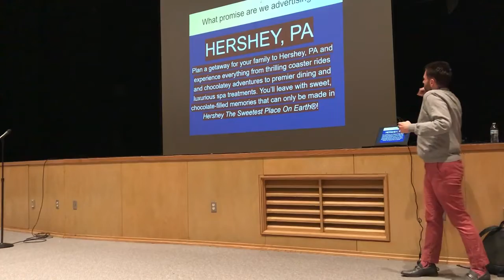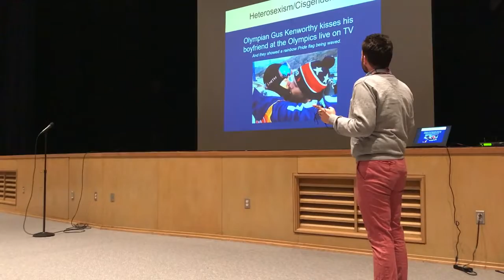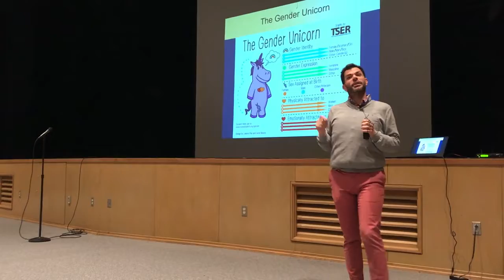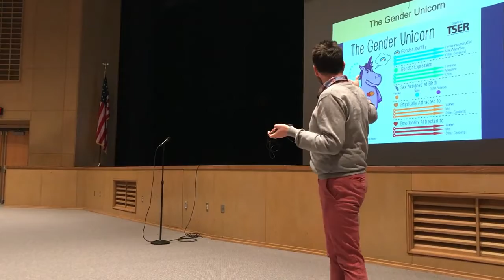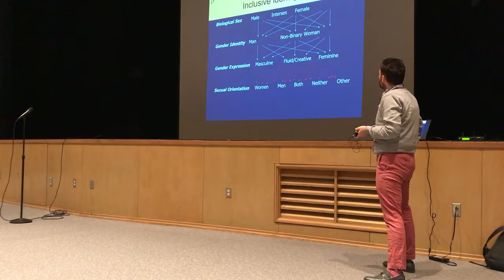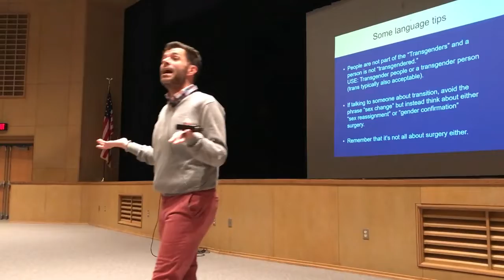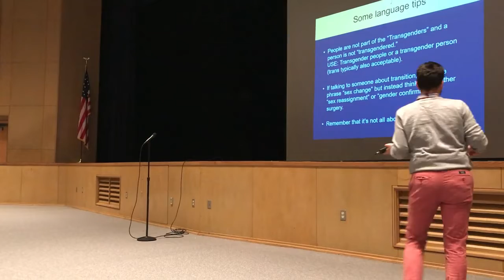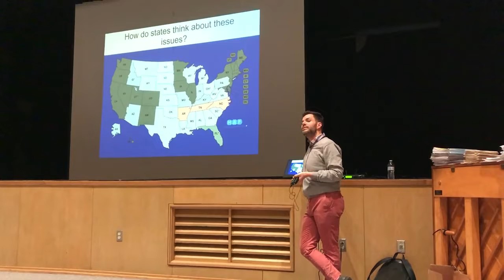Creating an LGBTQ Inclusive Community in Hershey and Beyond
Hershey All Things Diversity, March 11, 2020
Todd Snovel, Speaker

This session provided information on LGBTQ individuals and some of the unique challenges they may face in their workplaces and community settings. Participants identified strategies to foster an environment where all LGBTQ communities can feel supported and safe. In an age of ever-evolving understanding and recognition of the rich diversities of genders and sexualities, we can take steps to ensure that our businesses, organizations, and community activities deliver warm and welcoming experiences to everyone.

Todd Snovel serves as Special Assistant to the President for Strategic Initiatives at the Pennsylvania College of Art and Design in Lancaster. In this position, Todd cultivates strategic partnerships, actualizes the College’s strategic plan, and leads institutional projects and activities. Prior to this position, Todd was appointed by Pennsylvania Governor Tom Wolf as the inaugural Executive Director for the Pennsylvania Commission on LGBTQ Affairs. In this role, he advised the Governor on policies, practices, legislation, and systems that impacted LGBTQ individuals and communities.

Todd is active in his community surrounding his passions of equity, education, and the arts. He serves as the chair of the Lancaster LGBTQ+ Coalition, and is a board member for the Keystone Business Alliance, the Lebanon Community Theatre, and the Fund for Women and Girls through the Foundation for Enhancing Communities. He also serves as a Foundation Trustee for ACPA: College Student Educators International. Todd is a recipient of the Catalyst Award for Business Diversity from the Harrisburg Regional Chamber of Commerce, the Advocate of the Year Award from the Keystone Business Alliance, and the Athena Award from the Lebanon Valley Chamber of Commerce. He holds a master’s degree in organizational leadership from Mansfield University.

Hershey Area - All Things Diversity is a free series of programs coordinated by Derry Township, The Hershey Story -The Museum on Chocolate Avenue, Derry Township School District, The Hershey Company, Penn State Health, and Hershey Entertainment & Resorts.